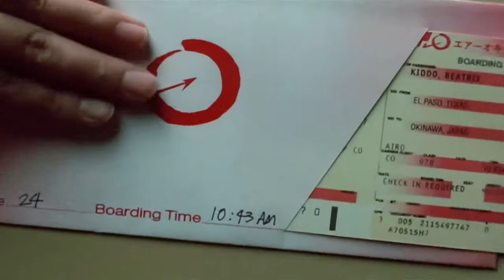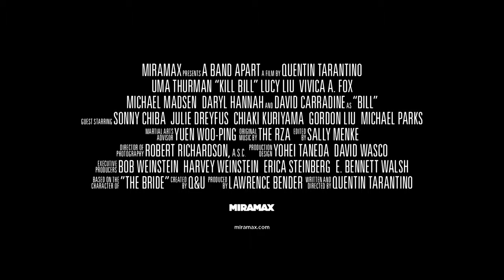KILL BILL: Vol. 1 (2003) - HD Trailer Deutsch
Es sollte der Aufbruch in ein neues Leben werden, doch es endete mit dem Tod: Die Killer O-Ren Ishi, Vernita Green, Budd und Elle Driver haben die Hochzeit ihrer Ex-Kollegin in ein Massaker verwandelt. Als diese nach vier Jahren aus dem Koma erwacht, beschließt sie, Rache an dem Todeskommando zu nehmen. Sie erstellt eine Todesliste, flieht aus dem Krankenhaus und sucht ihre Widersacher der Reihe nach auf.

🎥 Kill Bill: Vol. 1 🎥 Kinoschmiede Trailer
Erscheinungsjahr: 2003
Originaltitel: Kill Bill: Vol. 1
Genre: Actionfilm, Martial-Arts-Film
Regisseur: Quentin Tarantino
Altersfreigabe: FSK 18
Länge: 106 Minuten

Schauspieler:
- Uma Thurman: Die Braut
- David Carradine: Bill
- Lucy Liu: O-Ren Ishii
- Daryl Hannah: Elle Driver
- Vivica A. Fox: Vernita Green
- Michael Madsen: Budd
- Sonny Chiba: Hattori Hanzo
- Chiaki Kuriyama: Gogo Yubari
- Julie Dreyfus: Sofie Fatale
- Gordon Liu: Johnny Mo